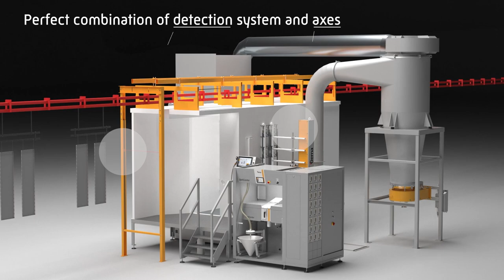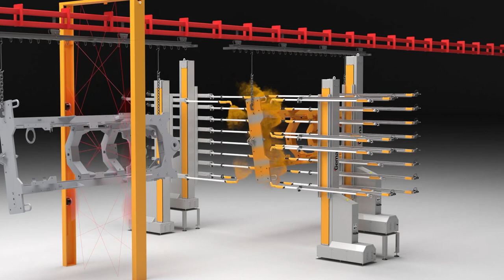GEMA Automation Solutions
Gema has an extensive assortment of different axes as well as detection systems, ranging from low automation levels up to advanced automation systems, such as Dynamic Contour Detection.

We show the different solutions and technologies that help our customers to cover all coating complexity levels and to master all application challenges.